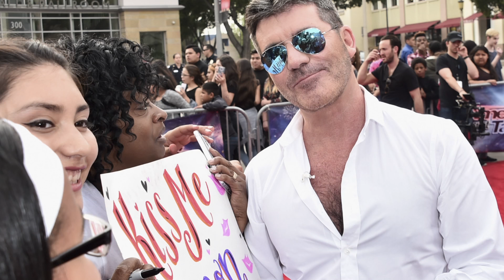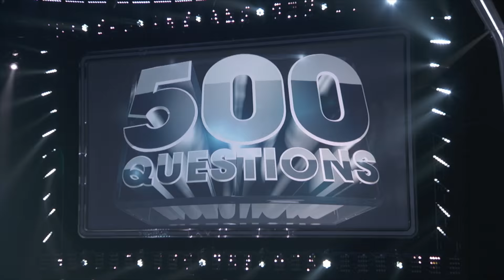THR Full Reality Roundtable: LL Cool J, Guy Fieri, Jane Lynch, Mark Cuban, & More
LL Cool J ('Lip Sync Battle') joined six fellow reality TV hosts and producers for The Hollywood Reporter's Reality TV Emmy Roundtable including Guy Fieri ('Diners, Drive-Ins, and Dives'), Jane Lynch ('Hollywood Game Night'), Mike Darnell ('500 Questions'), Nick Cannon ('American's Got Talent'), and Mark Cuban ('Shark Tank').

Roundtables are back! The Hollywood Reporter’s 2016 Emmy Roundtable season has premiered. Who do you want to see on this season’s Roundtables?